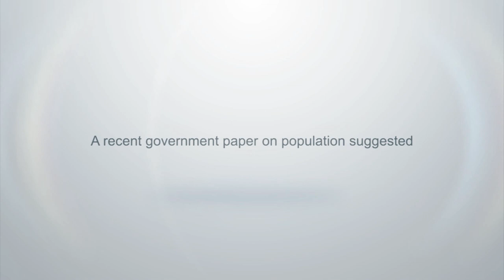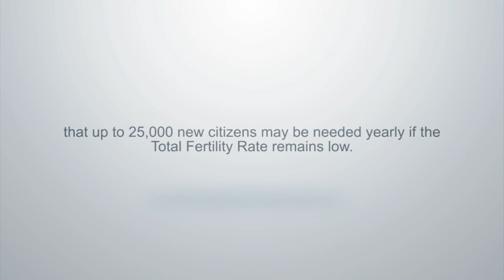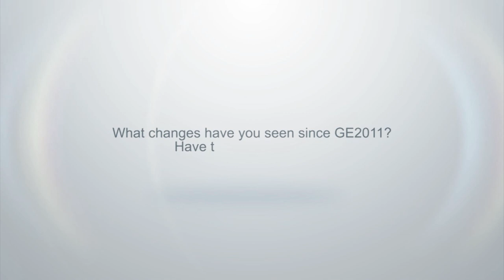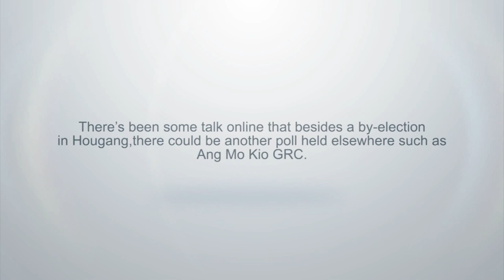GE2011 - ONE YEAR ON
It's the first year anniversary of GE2011. inSing News caught up with WP's Yee Jenn Jong to find out what's new since May 2011. Find out what his views are on current issues in Singapore.